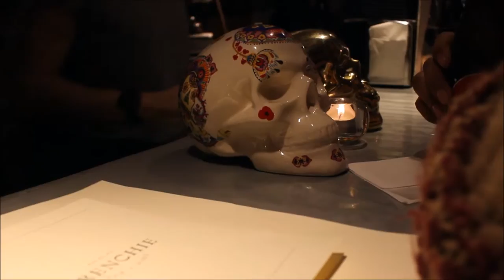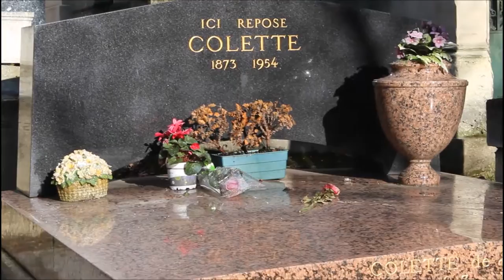CANDICE IN PARIS | Chapter 24 - Finding Chopin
Chelsea was here for 5 and a half weeks, and I'm so happy we got to do so many amazing things together ! This is our last weekend together, plus some Chelsea clips I have gathered.

When in Rome | The Promise